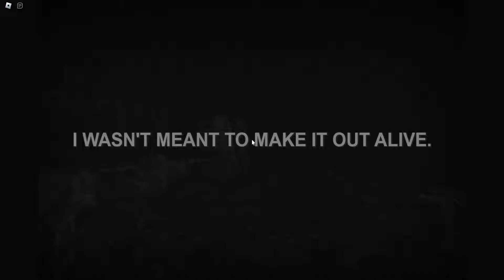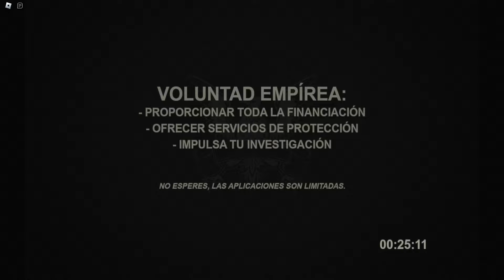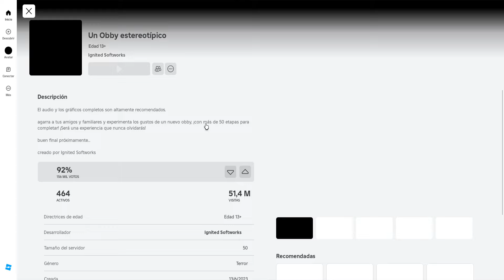A Stereotypical Obby - Guía Explicada (Estrellas Doradas)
Hola gente, el día de hoy continuaremos con la 2da parte de este juego llamado "A Stereotypical Obby" o en español "Un Estereotipico Obby", ahora consiguiendo las estrellas doradas para tener completado en su totalidad este juego

Les dejo el código el ultimo minijuego: 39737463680

Cualquier duda o comentario que gusten compartir pónganlo en la caja de comentarios, los estaré leyendo con gusto : )